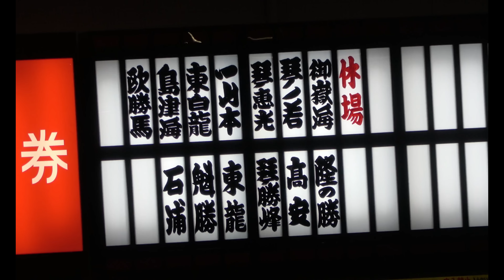Kinbozan up, Kaisei down, Mitakeumi unchanged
The actual chart will not be released until month end, but all ranks have been decided. Here are the promotions announced today, the expected demotions, and the latest on Mitakeumi - plus, a significant retirement and historic sumo moment.